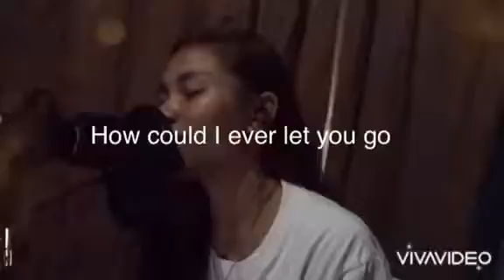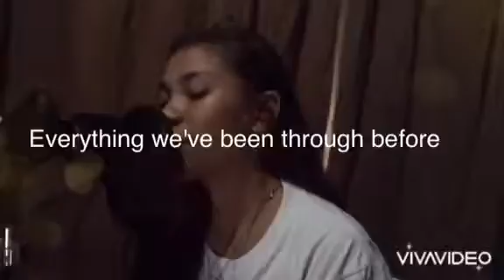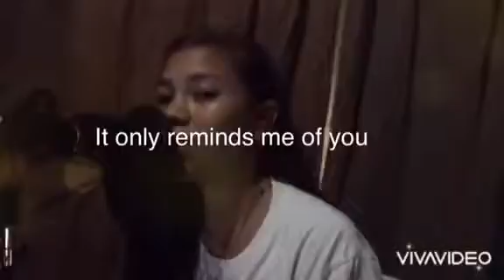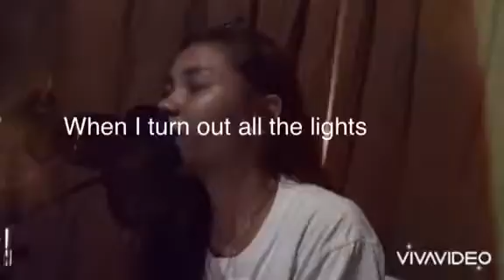great awsome voice 👏👏